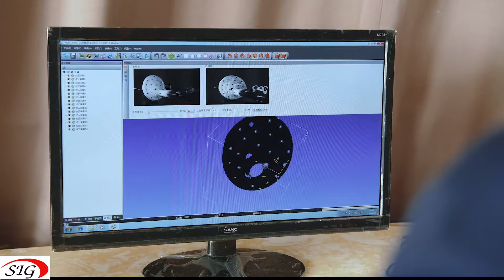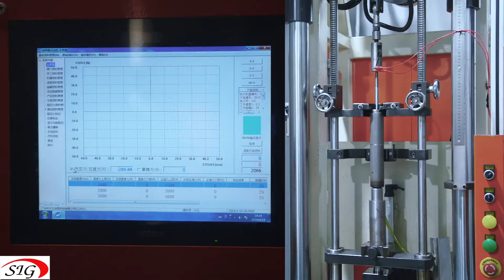SHOU IE ENTERPRISE CO., LTD.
TAITRA- 2020 Taiwan Online Trade Mission to Ghana, Nigeria and South Africa